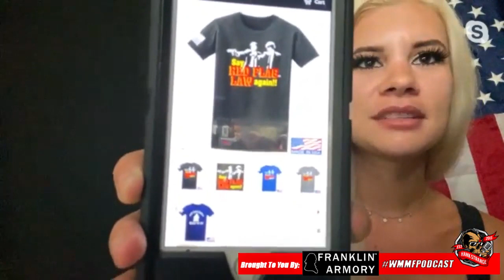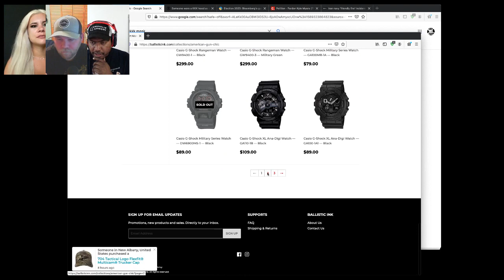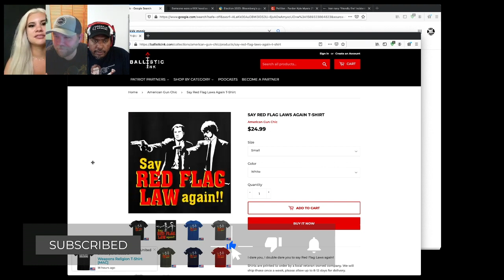Starting Ballistic Ink Patriotic Apparel